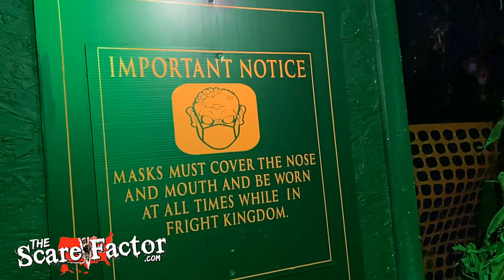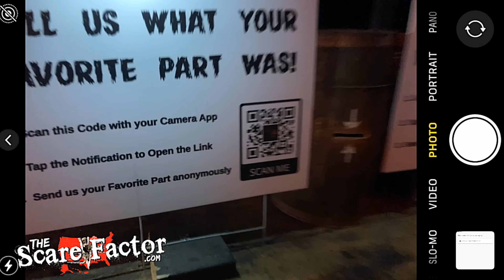Fright Kingdom - 2021 Haunted House Recap (Team Hallowoosh)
Team Hallowoosh made the trip to Nashua, New Hampshire to visit Fright Kingdom haunted attraction for their official 2021 haunt review visit!